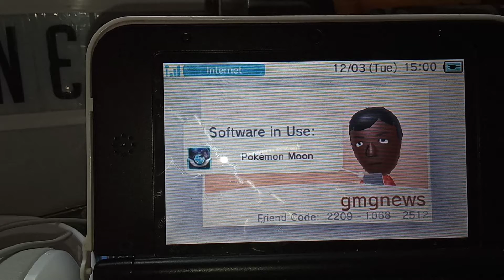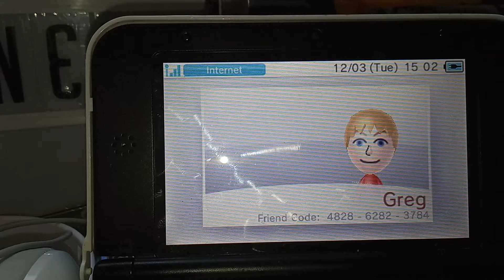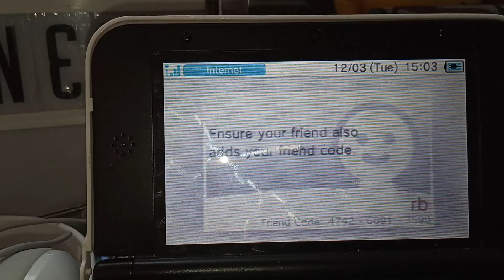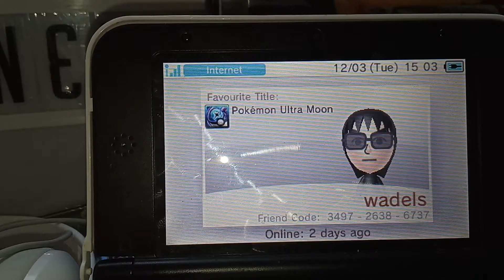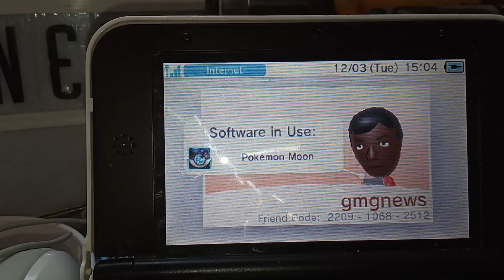ADD MY DS FREINDS CODE & SHARE DS FREINDS CODES